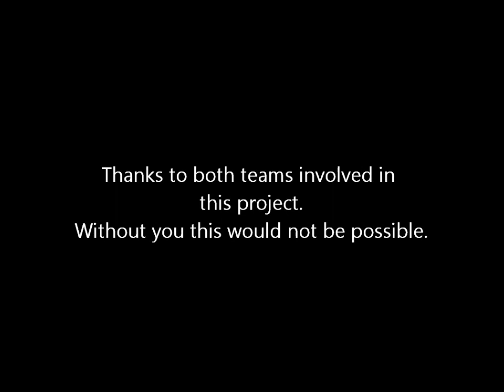Julio Papi FUNCTIONAL TRAINING World-Class MTBW/Summer Camp Czech 2012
This a showreel of what Czech World-Class team did from January to June 2012. A complete Fitness Education in Functional Training and Metabolic Stategies, carried out with Julio Papi, Giovanna Ventura, Petra Weigeltova and Richmond Bachia as leaders of the two trainers teams (Czech and Romania) at the final Camp. Thanks to all of them.